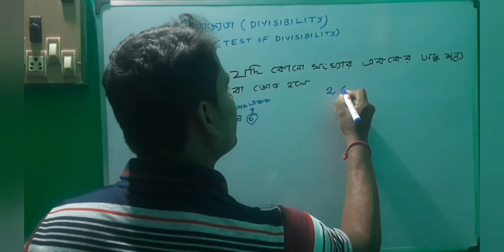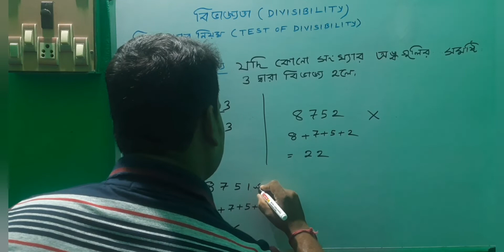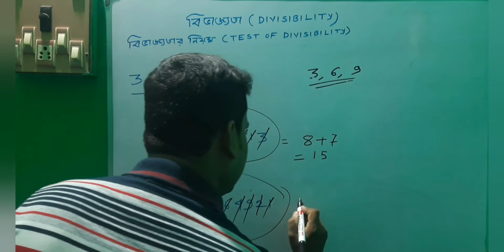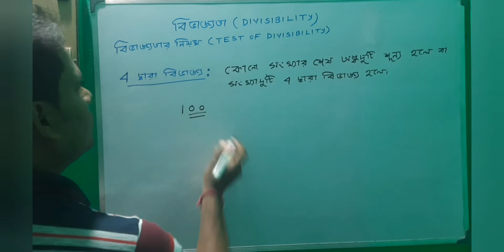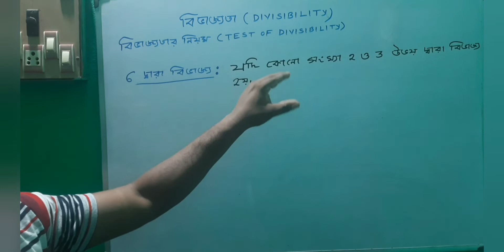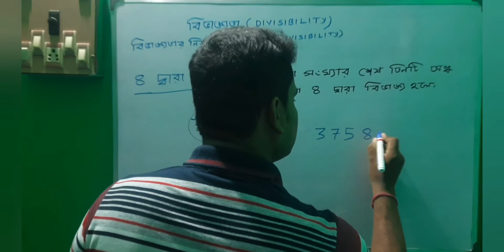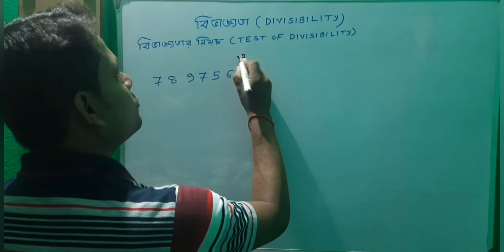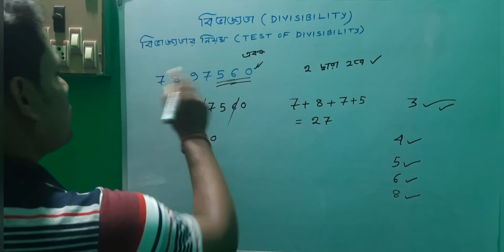বিভাজ‍্যতা। DIVISIBILITY । বিভাজ‍্যতার নিয়ম। RULES OF DIVISIBILITY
বিভাজ্যতা বলতে বুঝায় একটি সংখ্যা অপর একটি সংখ্যা দ্বারা নিঃশেষে বিভাজ্য কি না। একটু সহজভাবে বলা যায়, একটি সংখ্যাকে যদি অপর একটি সংখ্যা ভাগ করলে ভাগশেষ শূন্য হয়, তবে প্রথম সংখ্যাটি দ্বিতীয় সংখ্যা দ্বারা নিঃশেষে বিভাজ্য। ১ এর বিভাজ্যতাঃ- যে কোন সংখ্যাই ১ দিয়ে বিভাজ্য।

আজকের ভিডিওতে আলোচনা করা হলো বিভাজ‍্যতা বা Divisibility এর সবথেকে সহজ নিয়ম। আজকে 2,3,4,5,6,8,9,10 এই সংখ্যা গুলো দ্বারা অন‍্য কোনো সংখ্যা বিভাজ‍্য বা ভাগ করা যায় কিনা দেখানো হলো।পরে 7, 11,13, 17 খুবই গুরুত্বপূর্ণ সংখ্যাগুলো দেখানো হবে। 7,11,13,17 থেকে সবচেয়ে বেশি প্রশ্ন পরীক্ষায় আসে। আর লাইক, কমেন্ট, শেয়ার করে দিও। তোমাদের ভালোবাসা আমাকে আরোও ভালো ভালো ভিডিও বানাতে উৎসাহিত করবে।

#  2 দ্বারা বিভাজ‍্যতার নিয়ম।
# 3  দ্বারা বিভাজ‍্যতার নিয়ম।
# 4 দ্বারা বিভাজ‍্যতার নিয়ম।
# 5  দ্বারা বিভাজ‍্যতার নিয়ম।
# 6  দ্বারা বিভাজ‍্যতার নিয়ম।
# 8  দ্বারা বিভাজ‍্যতার নিয়ম।
# 9 দ্বারা বিভাজ‍্যতার নিয়ম।
# 10  দ্বারা বিভাজ‍্যতার নিয়ম।
# 2 ,3,4,5,6,8,9,10  দ্বারা বিভাজ‍্যতার নিয়ম।

# 7 দ্বারা বিভাজ‍্যতার নিয়ম।
# 11 দ্বারা বিভাজ‍্যতার নিয়ম।
# 12 দ্বারা বিভাজ‍্যতার নিয়ম।

# DIVISIBILITY RULES OF 7
# DIVISIBILITY RULES OF 11
# DIVISIBILITY RULES OF 12
DIVISIBILITY RULES OF 13
চাকরির অঙ্কের সমাধান মাত্র 2 সেকেন্ডে লিঙ্ক